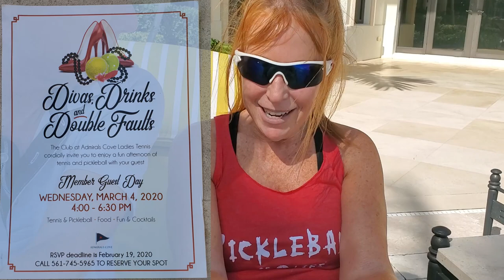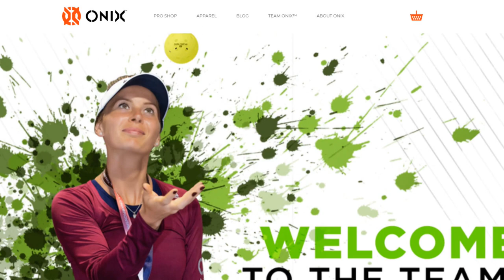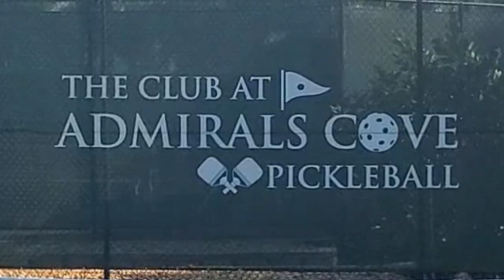Admirals Cove Pickleball in Jupiter FL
I got to play pickleball at Admirals Cove in Jupiter FL. They have 5 dedicated outdoor lighted courts.

I wanted to thank my new sponsor Onix for supporting my Pickleball channel. They make a full line of paddles, balls and accessories. I’ve notices all the best players I play with prefer their Dura Fast 40 ball.